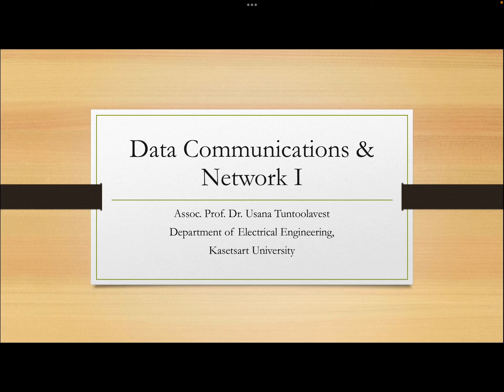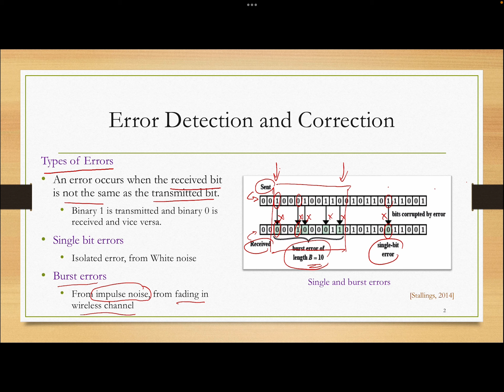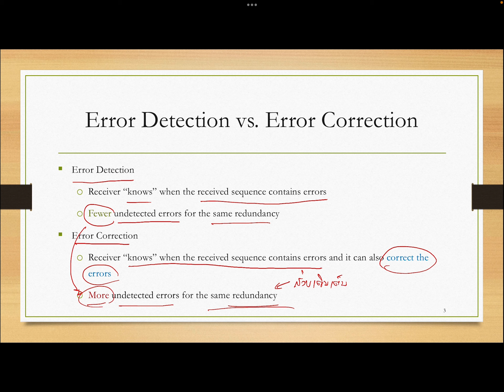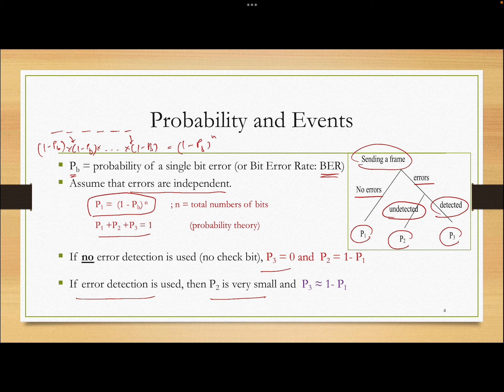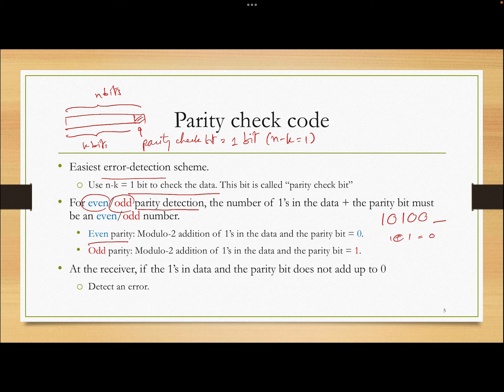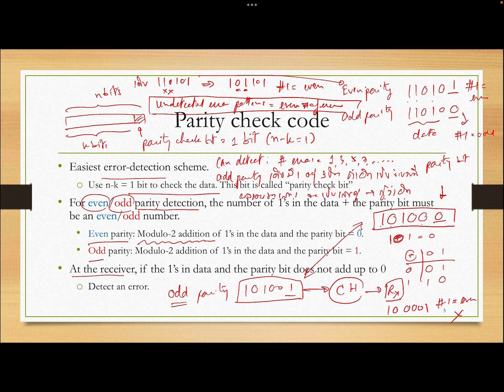18DataComm Error detection and correction